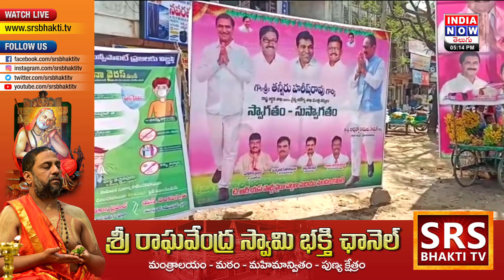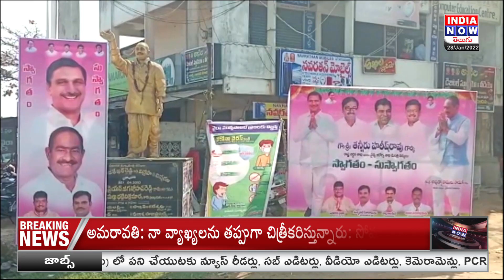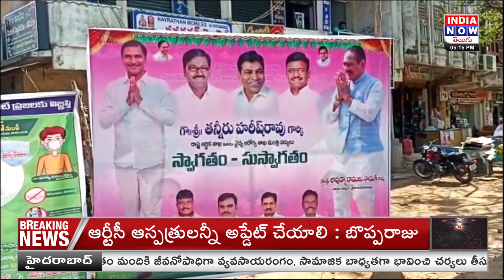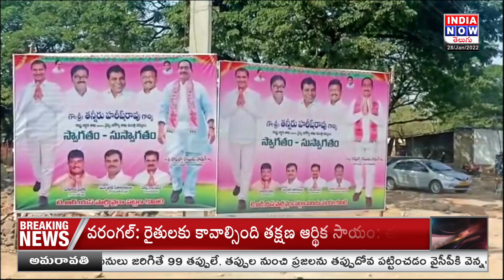WIRA RAJAKIYAM ASAKTIKARAM || రసవత్తరంగా వైరా రాజకీయంనాయ‌కుల మ‌ధ్య ఏర్ప‌డుతున్న రాజ‌కీయ వైరాలు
రాజ‌కీయ వైరాలు: రాజ‌కీయాల్లో శాశ్వ‌త శ‌త్రువులు, మిత్రులు ఉండ‌ర‌నే నానుడిని ఎమ్మెల్యే రాములు నాయ‌క్ నిజం చేసి చూపిస్తున్నారు.